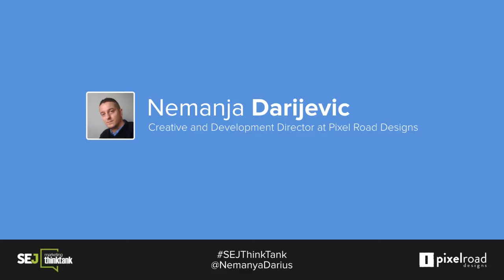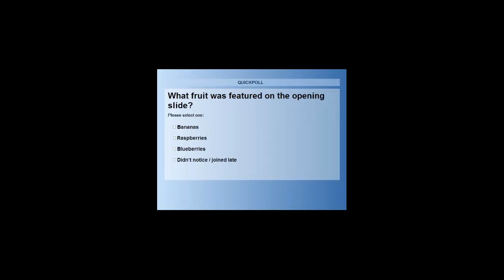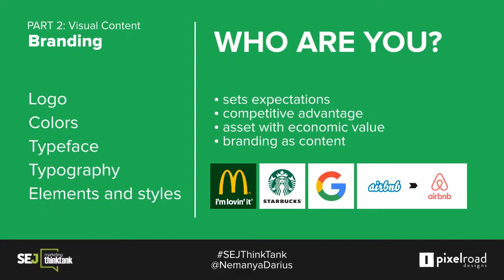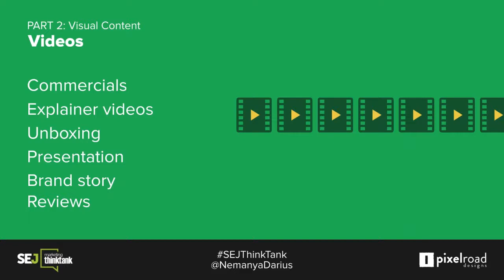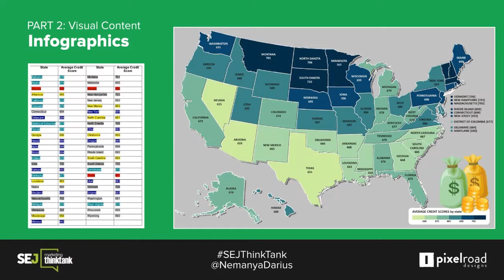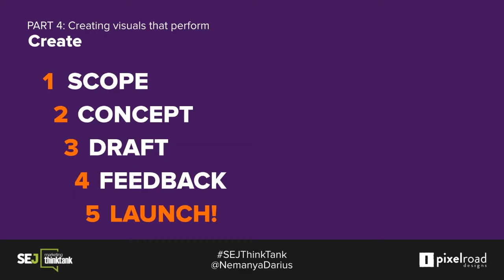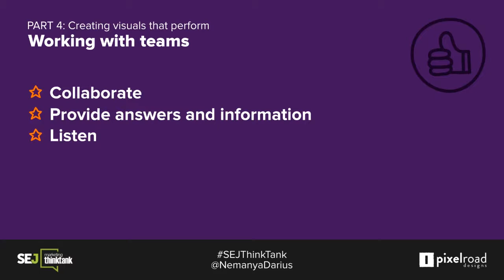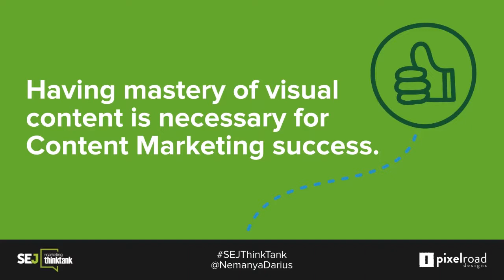SEJThinkTank: Visual Marketing in 2016 by Nemanja Darijevic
In this SEJ Think Tank webinar, you will learn the secrets to successful visual design strategies, know the different techniques in finding good subjects to tell your story, and effective methods to stimulate your audience with your images.